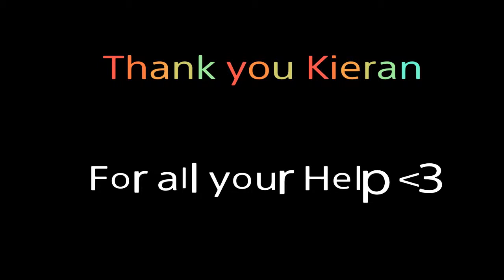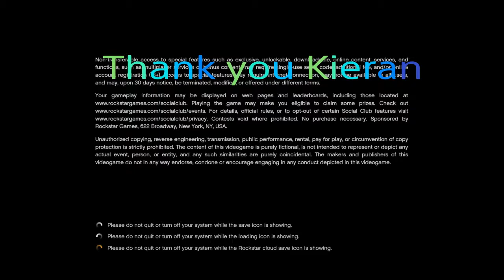Gta 5| Friendly 1v1 Against Best Mate!